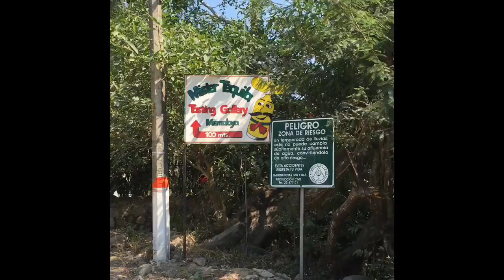Puerto Vallarta Mexico 2016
Just some videos from my 30th birthday trip to Puerto Vallarta Mexico in Feb 2016.

Videos in order from Iphone, nothing fancy, just an overview of our trip.

Some of the places seen in the video:
Sheraton Bugavillas
No Way Jose restaurant
The Malecon
Chez Elena restaurant
Mismaloya Beach
Puerto Vallarta Zoo
Le Kliff restaurant